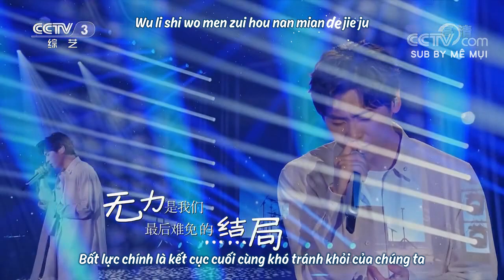[Vietsub LIVE] Rất muốn ôm em sống cuộc sống bình thường - Lão Phàn Cách Vách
Hát gốc: Lão Phàn Cách Vách
Sáng tác: Lão Phàn Cách Vách
Translator: binidiamond26
Timer: .Me.